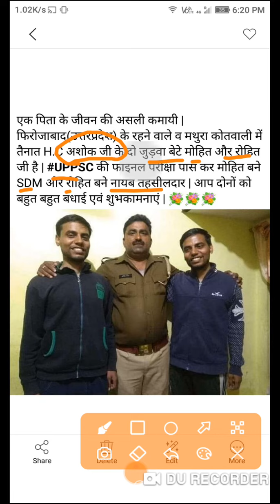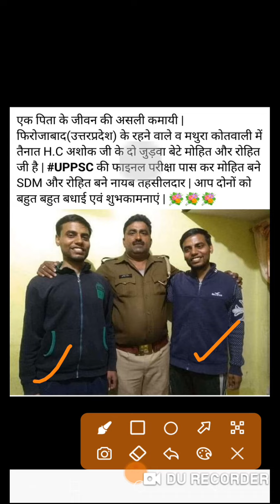pita ko bacho pe naaz